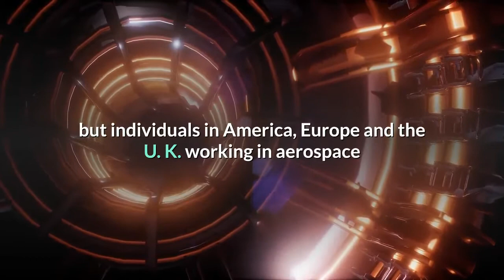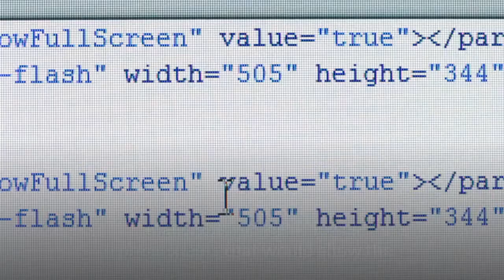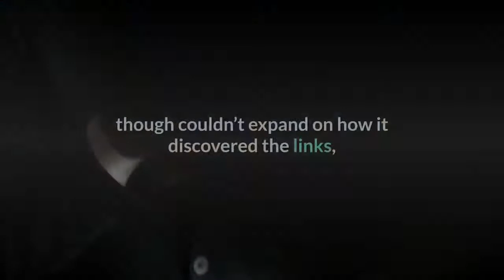Facebook Warning Fake Attractive Women Were Iranians Trying To Hack US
Iranian hackers posed as recruiters, employees of defense contractors and young, attractive women on Facebook to form relationships with and hack into the computers of American military personnel, the social media giant warned on Thursday. Facebook said it was an apparent expansion of the so-called Tortoiseshell group, believed to be operating out of Tehran, as it had previously focused on IT industry targets in the Middle East. It wasn’t just targeting U. S. Defense of Defense employees, but individuals in America, Europe and the U. K. working in aerospace and defense, medicine, journalism, nonprofits and airlines. The group spent months developing relationships with its targets, and the personas were consistent across other social media sites outside of Facebook. Facebook said fewer than 200 individuals had been notified they’d been targeted, while fewer than 200 accounts used by the group have been removed. The attacks started in 2020. The aim of the espionage campaign was to collect information about Tortoiseshell targets, and to do that they would try to get their login information for their organization’s accounts. In one case, they set up fake recruiting websites for defense companies, such as lockheedmartinjobs[.]us. In another they spoofed a legitimate US Department of Labor job search site. Other domains registered by the group indicated major media organizations were on the hit list, including cnnnews[.]global, bbcnews[.]email If targets were duped and entered their login details to the fake sites, the Tortoiseshell hackers would have access to their passwords. They also tried to trick targets into downloading malware onto their Windows PCs. This included an attempt to get individuals to download malicious Microsoft Excel spreadsheets that would allow the hackers to carry out various system commands on the computer. Facebook said its investigation and malware analysis found that a portion of the malware was developed by Mahak Rayan Afraz (MRA), an IT company in Tehran with ties to the Islamic Revolutionary Guard Corps (IRGC). Mike Dvilyanski, head of cyber espionage investigations, claimed it was the first attribution of the group, though couldn’t expand on how it discovered the links, or provide more information on MRA. The company was first mentioned as an Iranian government contractor last year, in a report about Iran’s online espionage activities by a U. S. cyber intelligence company, Recorded Future. No more information was provided on MRA, other than to note it was one of a handful that was named by “self-declared anti-government sources” as providing services to “multiple government entities.”Forbes reviewed domain records for the company’s website, which was set up in 2013, but closed three years later. The website registration indicates that it’s based in Tehran. A screenshot of the site from 2014 appears to point to a fairly straightforward security company.